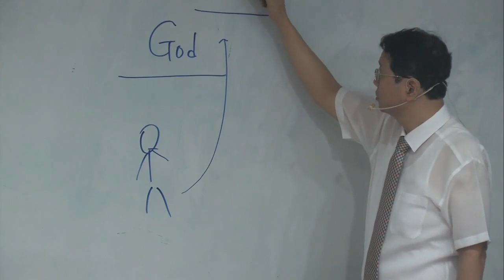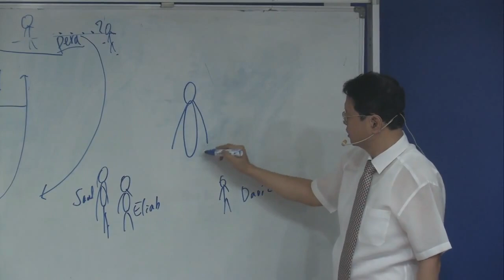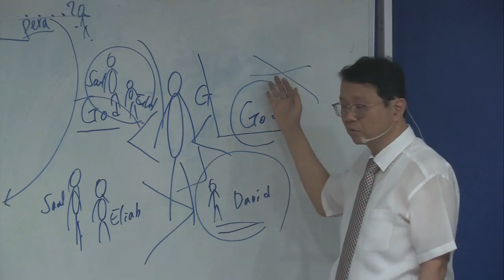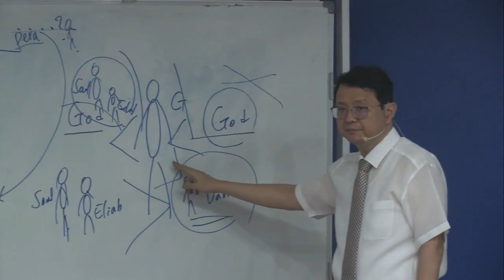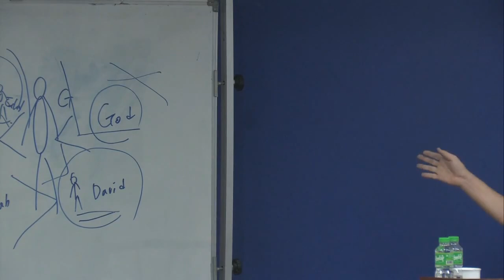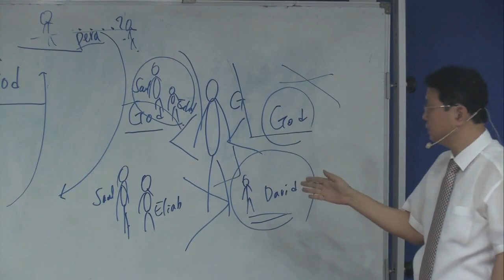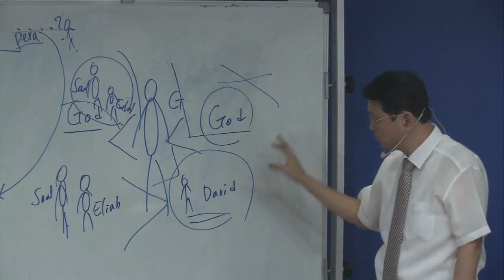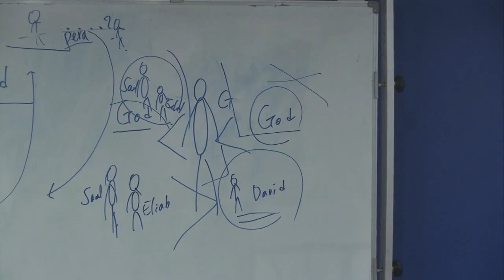Ang Takot Sa Panginoon At Pagpapakumbaba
Lord's Day Sermon (March 14, 2021)
Senior Pastor Park Jae Soung